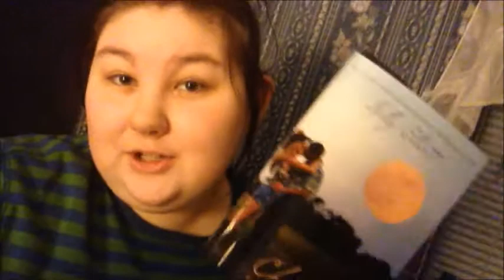FridayReads (January 31, 2014)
The book I actually showed and am reading: Cherished by Kelly Elliott